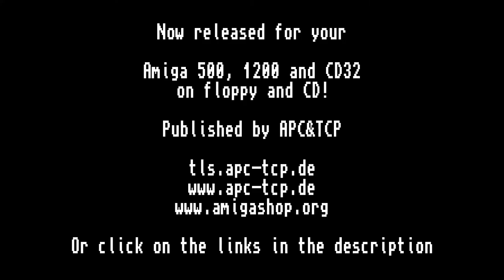Tiny Little Slug - Release Trailer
This is Tiny Little Slug, a new Amiga game released in 2020.
The game borrows elements of the Metroidvanian genre but with a catch:
You can't hurt the enemies and have to maneuver around them.

The game is available on Floppy, CD-ROM for the CD32 and as HDD installation.

Check out the Homepage for system requirements and ordering information.

Made by Makigai Studios:
Slamy - Gamedesign, Program, Music, Leveldesign
XplrA - Graphics
Ernie76 - Boxart and Booklet
APC&TCP, Andreas Magerl - Publishing